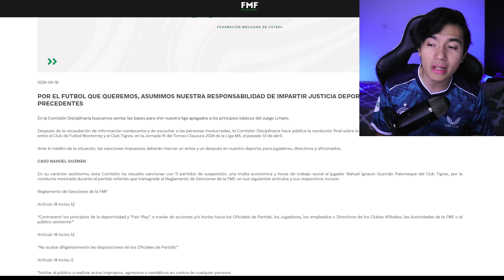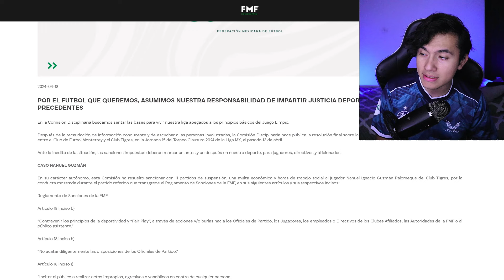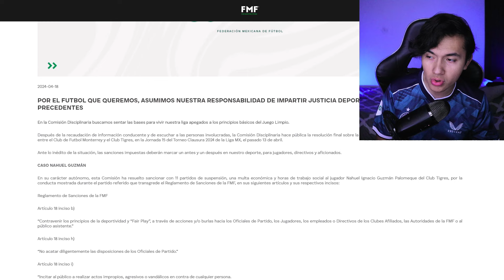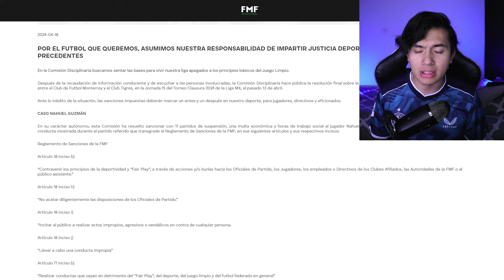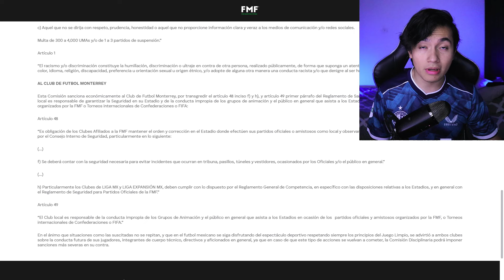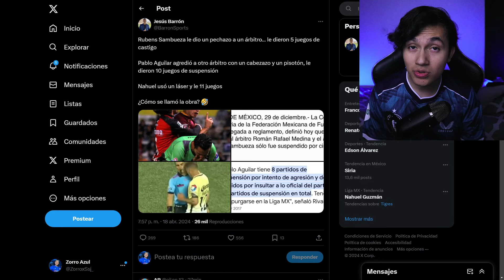CASTIGO INÉDITO para Nahuel Guzmán | SE VA SUSPENDIDO y tendrá que hacer SERVICIO COMUNITARIO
Nahuel Guzmán ya tiene un CASTIGO OFICIAL por haber usado un láser contra los jugadores de Rayados en el clásico regio. ¡SE VA MUHCOS PARTIDOS SUSPENDIDOS, CON MULTA ECONÓMICA Y CON SERVICIO COMUNITARIO INCLUIDO!

Todo el contenido es sacado de mi canal de Twitch. Stream casi todos los días a las 19:00 hrs, CDMX.